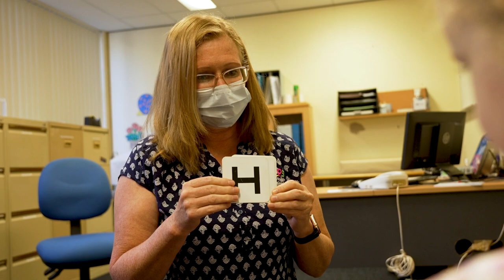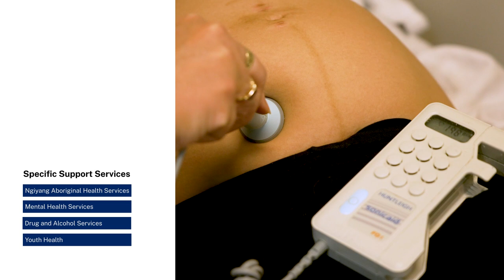The importance of the First 2000 Days of Life